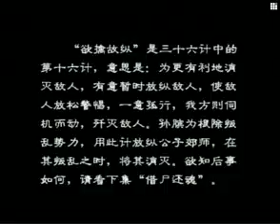第 16 集【孫子】兵法与三十六計【孫臏與龐涓】